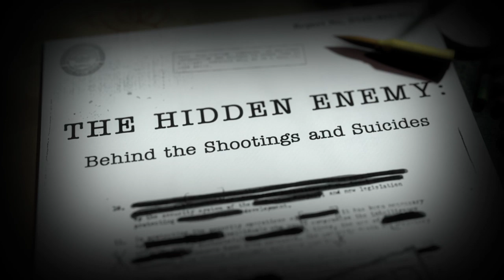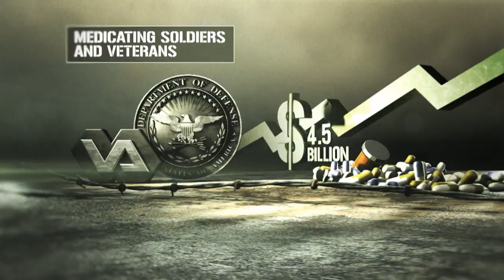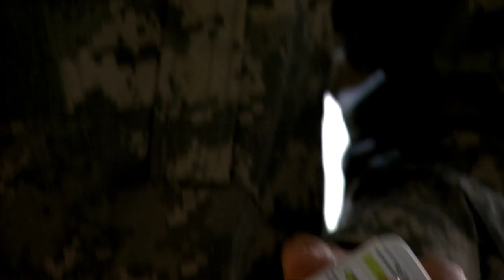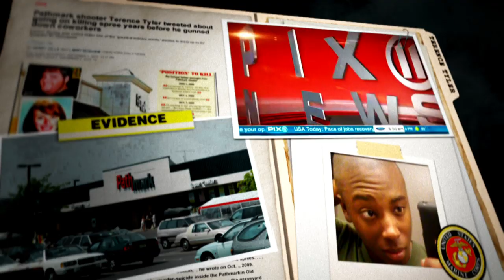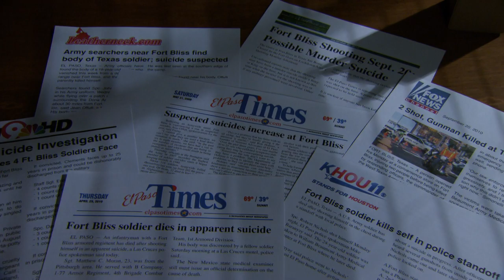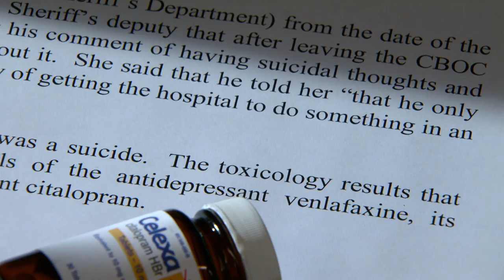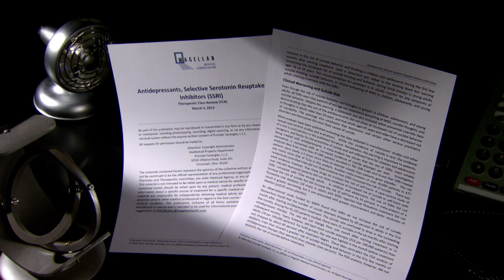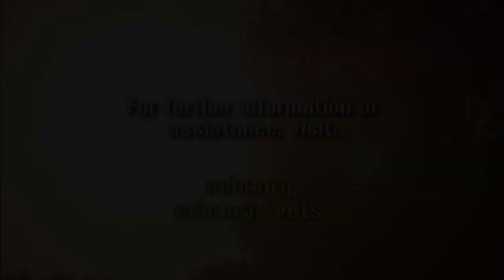Psychiatry in the Military—The Hidden Enemy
The Hidden Enemy, a comprehensive, years-in-the-making, documentary has been released by the Citizens Commission on Human Rights (CCHR). It is the first documentary to fully expose psychiatry's use of military personnel worldwide as guinea pigs, subjecting soldiers to devastating psychiatric experiments. In so doing, it provides important insight into the question of why more soldiers are dying from psychiatric treatment than on the battlefield. As Lieutenant Colonel Bart Billings stated, "We have never drugged our troops to this extent and the current increase in suicides is not a coincidence."